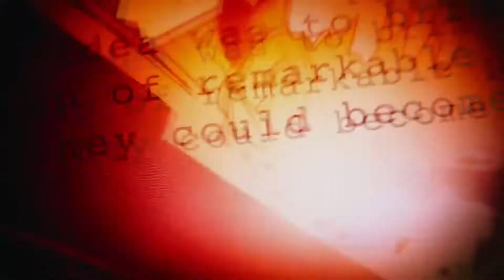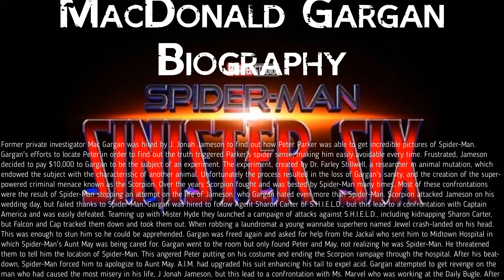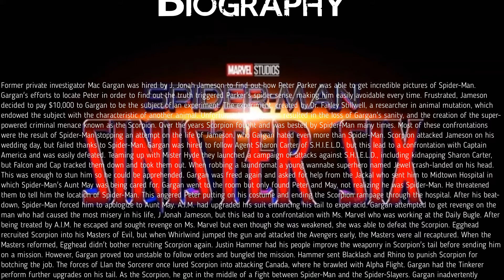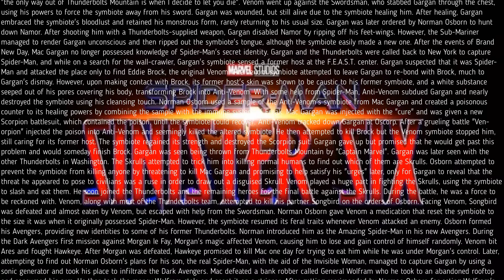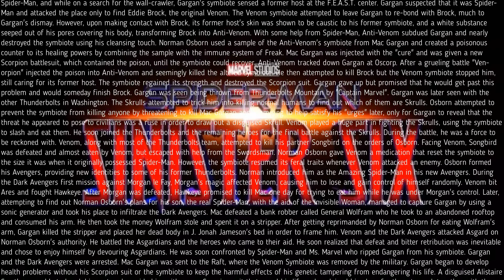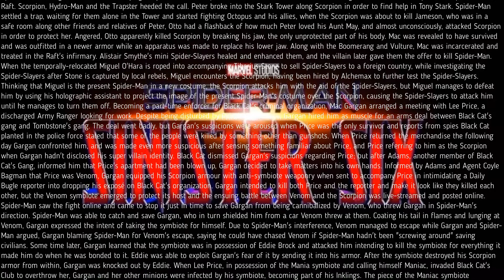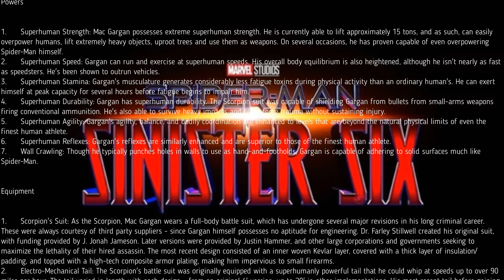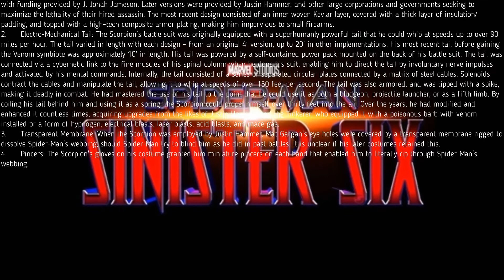Scorpion (MacDonald Gargan)